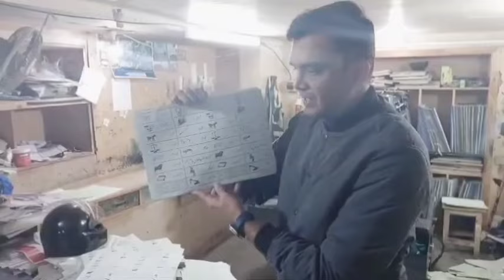Qazi Faez Isa Caught Red-Handed | Where Is Commissioner Rawalpindi? | Nawaz Sharif